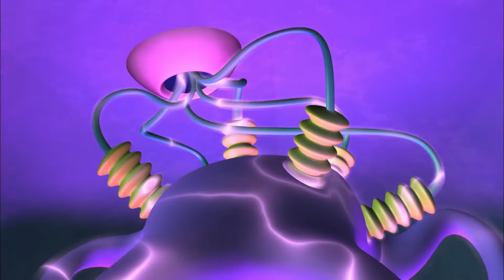3 Things Good | Season 1, Episode 22 | Numberjacks FULL Episode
3 is out on her own trying to do battle with the Shape Japer, who does not like things in threes. 4 inset fly out to don't launch 43.